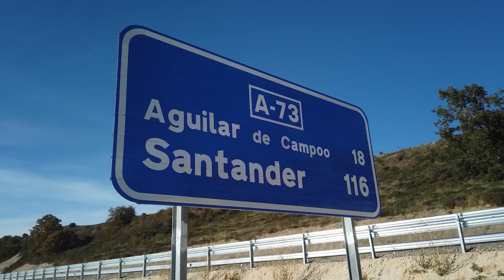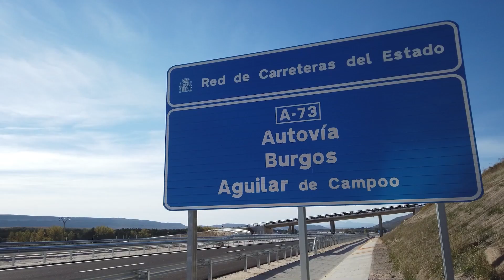Puesta en servicio del tramo de la A-73 entre Pedrosa de Valdelucio y Báscones de Valdivia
Puesta en servicio del nuevo tramo entre Pedrosa de Valdelucio (Burgos) y Báscones de Valdivia (Palencia) de más 12 km en la autovía A-73, que conectará las ciudades de Burgos y Aguilar de Campoo.